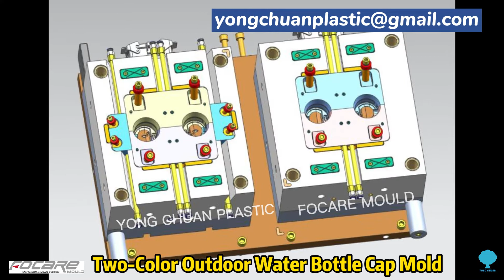Two Color Outdoor Water Bottle Cap Mold - YongChuan Plastic two-color 2k bi-injection mold maker 雙色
Two Color Outdoor Water Bottle Cap Mold
Product size：69 X 102 x 44mm
Product weight: 35g
Mold cavity：2+2 cavity
Mold main material： S136 with hardness 48-52HRC
Mold injection system：3 tips hot runner gate
Mold size：900 X 600 X 500mm
Suitable machine：250ton two-component injection mold machine